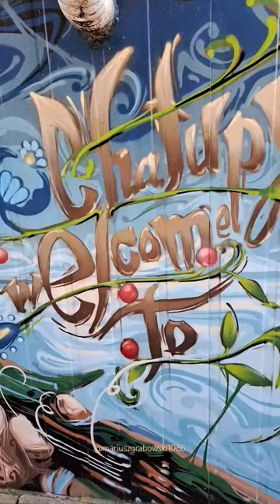🌊"Chałupy welcome to"🎙ZBIGNIEW WODECKI🎼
🌊"Chałupy welcome to"
🎙Wykonawca piosenki :
ZBIGNIEW WODECKI

🎬 Autor video :
Mariusz Grabowski

🏖 Film nagrałem :
(Mural przedstawiający Zbyszka Wodeckiego na peronie dworca kolejowego w Chałupach)

Zbigniew Stanisław Wodecki
 (ur. 6 maja 1950 w Krakowie,
zm. 22 maja 2017 w Warszawie)
– polski piosenkarz, multiinstrumentalista, kompozytor, aranżer, prezenter telewizyjny i aktor.

CHAŁUPY:
🌊Plaża w Chałupach jest szeroka, czysta, z drobnym, jasnym piaskiem. W okolicach ulicy Bosmańskiej wytyczono strzeżone kąpielisko. Dodatkowo, co ucieszy wczasowiczów, plaża nie należny do zbyt tłumnych.
Drugie kąpielisko znajduje się od strony Małego Morza - czyli zatoki Puckiej. Zlokalizowane sa tutaj również ośrodki windsurfingowe z wypożyczalniami sprzętu.
W latach 80-tych plażę w Chałupach poznał cały kraj, za sprawą piosenki śpiewanej przez Zbigniewa Wodeckiego "Chałupy welcome to" - śpiewał on o plaży nudystów w Chałupach, która funkcjonuje nadal.